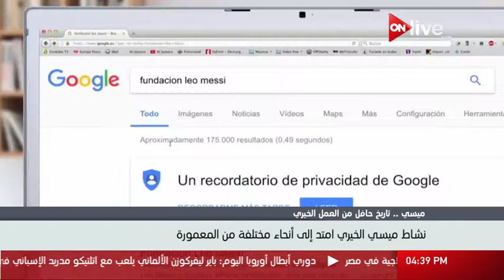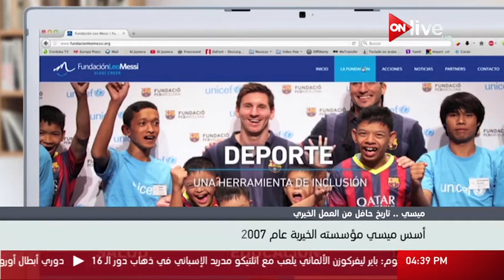ميسي.. تاريخ حافل من العمل الخيري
الموقع الرسمي للقناة  ..